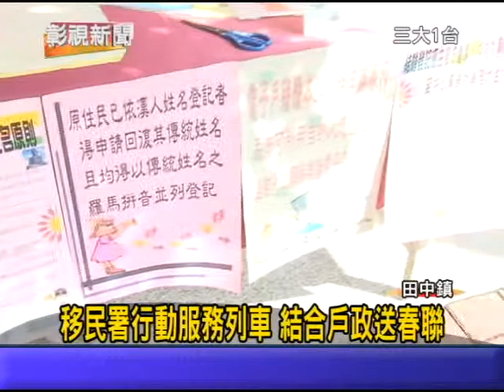1030122 13移民署行動服務列車 結合戶政送春聯